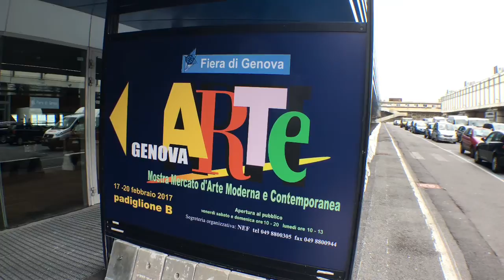ArteGenova - Alla Fiera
Fiera di Genova ospita dal 17 al 20 febbraio la 13esima edizione di ArteGenova mostra mercato d'arte moderna e contemporanea